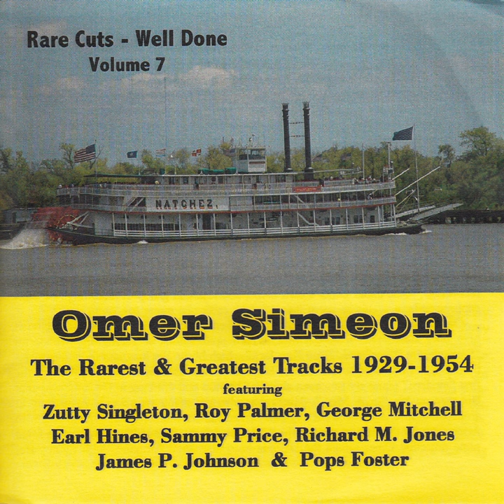Tickle Britches Blues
Tickle Britches Blues · Artie Starks · Richard M Jones · Clarence Black · Omer Simeon

Rare Cuts - Well Done, Vol. 7